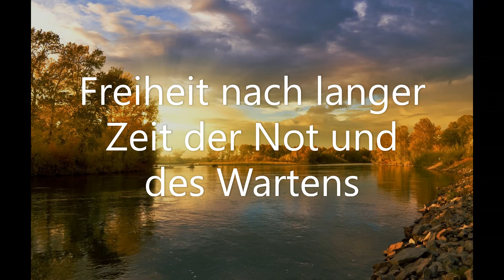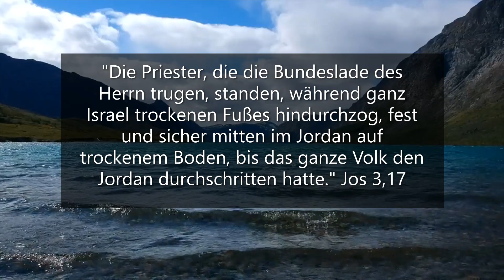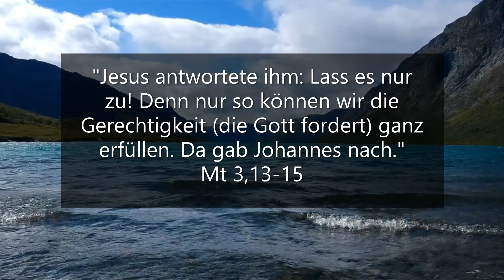Prophetisches Wort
So wie damals, bevor der Herr Sein Volk aus ägyptischer Gefangenschaft in das Gelobte Land geführt hat, spricht Gott auch heute zu Seinem Volk, denn Er will es wieder zur Freiheit der Kinder Gottes führen! Bereitet euch vor!

Gott segne euch alle!
Susanna